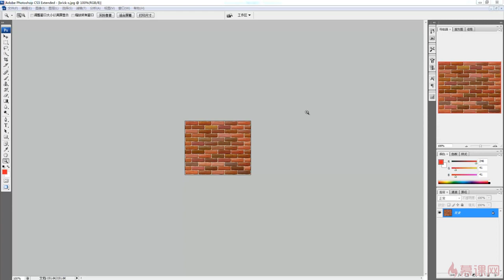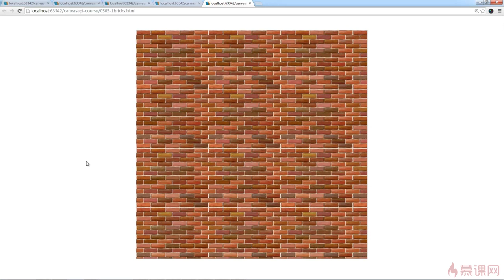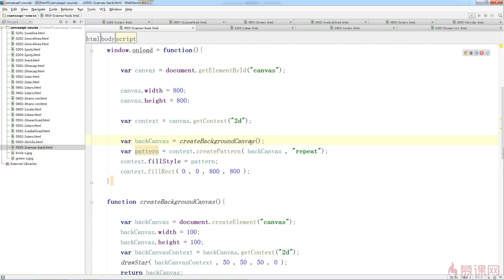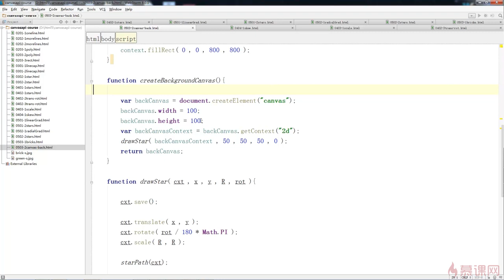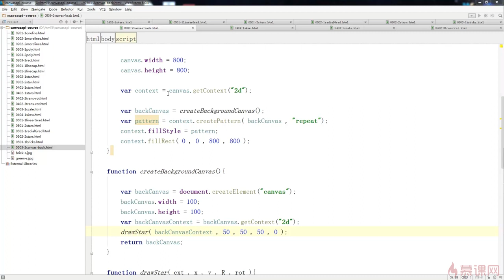2.18 canvas中使用图片、画布或者video｜canvas填充样式（渐变色与纹理）｜Canvas图形、动画、游戏开发从入门到精通全系列课程